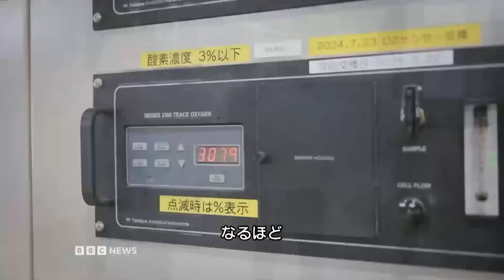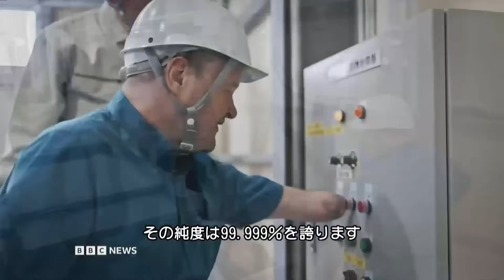太陽光パネル大量廃棄時代？ リサイクル現場を見学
2000年代から急速に普及した太陽光パネルの寿命は約30年といわれ、世界中で一斉に廃棄の時を迎えます。
BBCのポール・カーター記者が北九州市にある太陽光パネルのリサイクル工場を訪問し、使用済みパネルがどのように分解・再資源化されているのかを取材しました。

この動画は2025年3月15日放送「テック・エクスプローラー：日本 パート4」の一部です。
番組の全編は、Amazon Prime Videoで視聴できます。
🔗 テック・エクスプローラー：日本 シーズン1 エピソード4 | Prime Video

生活を変える未来の技術と、革新の最前線にいる人々を紹介するBBC番組シリーズ 『TechXplore（テック・エクスプローラー）』。
日本特集のパート４は、地方都市で盛り上がるグリーンテック×スタートアップ企業の取り組みを取材。

【BBCのポール・カーター記者について】
生まれつき両手足の関節から下がない障害がありながら、長年の夢だったBBCの記者となり、
BBC Radio 5、Newsnightやテクノロジー番組「Click」など、数々のBBC看板番組を担当。
2023年国際放送協会（AIB）推薦番組賞、2025年TravMedia Award年間最優秀番組賞など数々の受賞番組の制作に携わる。